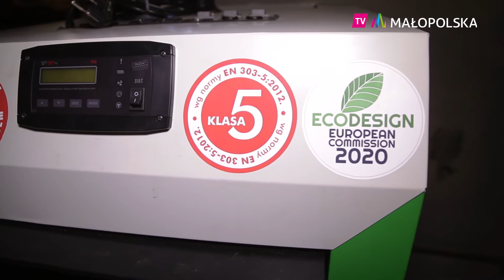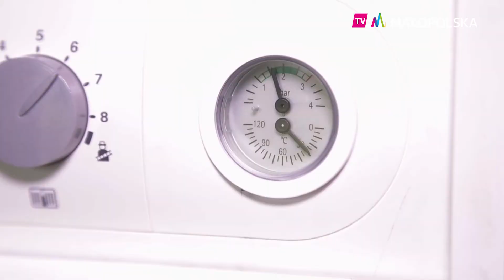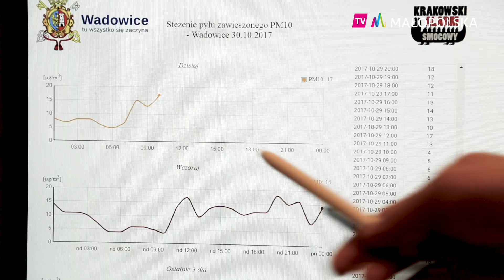Małopolska wspiera mieszkańców w walce ze smogiem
Ponad 26 tys. nieekologicznych pieców zostanie wymienionych w domach całej Małopolski. Ze środków Regionalnego Programu Operacyjnego Województwa Małopolskiego przeznaczono na ten cel aż 295 mln zł. Dzięki tym funduszom, mieszkańcy regionu będą mogli zyskać dofinansowanie na nowe kotły, których wymiana znacznie wpłynie na ograniczenie smogu w całym regionie.